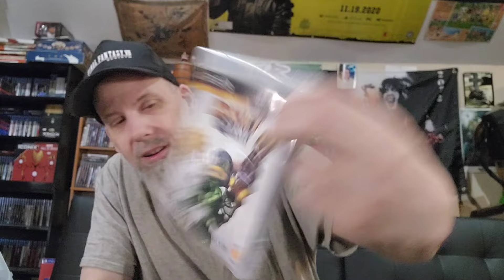Why I love The Playstation 3 and Why I Collect For It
Today's video is about why I love my ps3 and the reason I collect for it